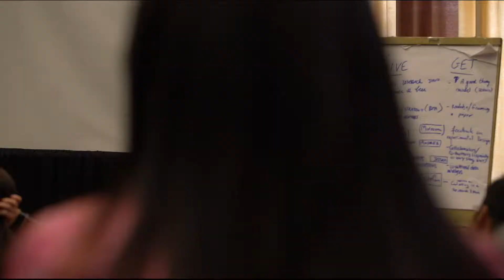Phillip Kim on “Academy of Management”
Academy of Management 2018